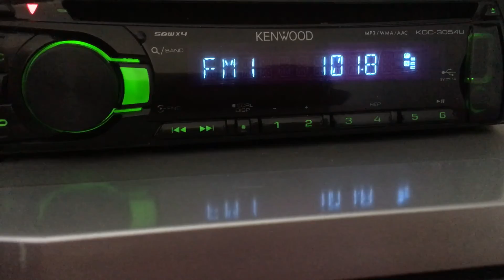[Local] 101.8 Шансон FM г.Рубцовск (500 вт), dist 90 km. Ant 6-el yagi. 22/09/19 г.